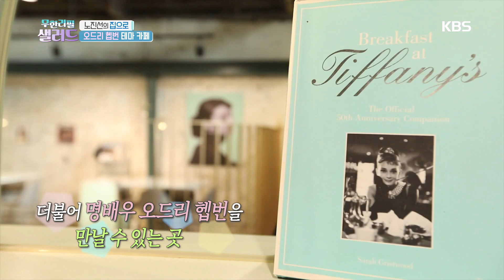낡은 공장의 대변신! 오드리 햅번 테마 카페[무한리필 샐러드] 20191022